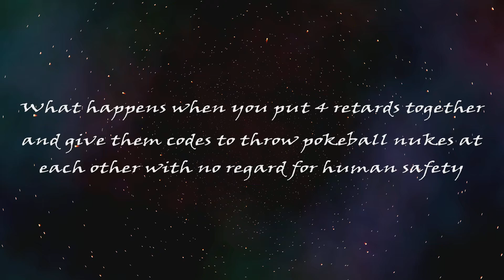Four Morons Try To Liberate Space